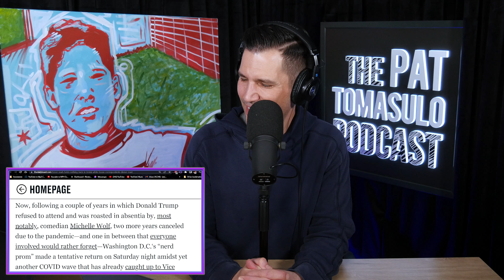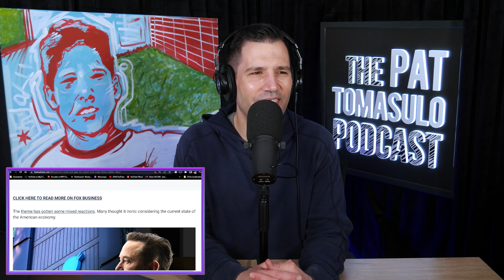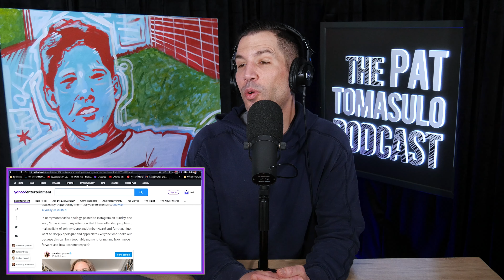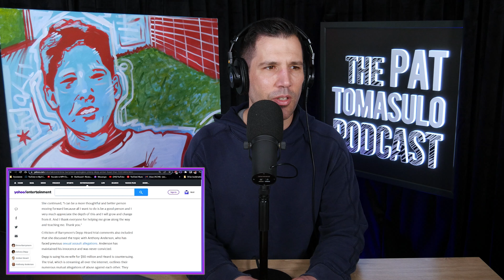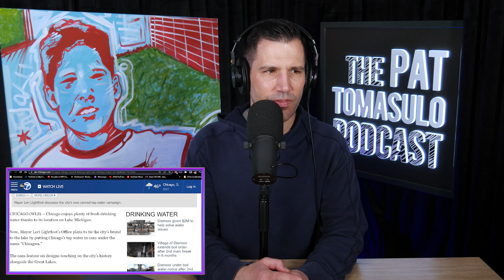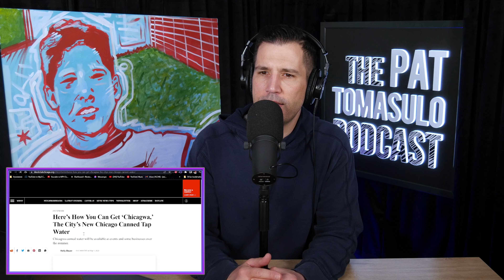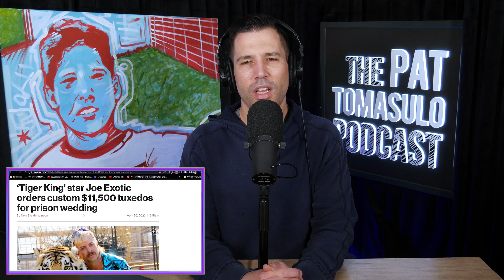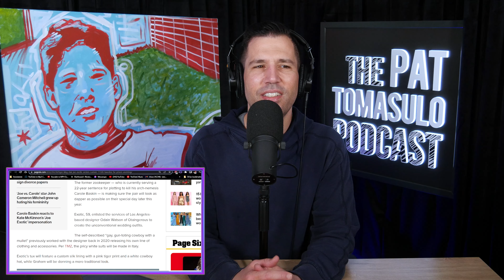Patty Got Back | Pat Tomasulo Podcast #64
Pat discusses a heckler telling him he has a fat ass, and Producer James does nothing to boost his confidence. Plus, he has strong feelings about politicians having fun (they shouldn’t), weighs in on corporations taking political stands (they also shouldn’t), and strives to live more like Joe Exotic. Ya know, minus the conspiracy to commit murder thing.